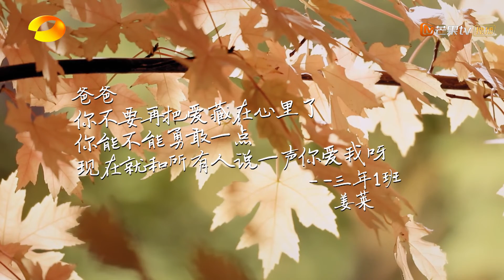《少年说4》 爸爸你不要再把爱藏在心里了！ Teenager Said S4 【湖南卫视官方HD】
每周一至周四，湖南卫视中国新一代青少年健康成长心理释放表述节目《少年说》第四季再次集结！少年们，勇敢说吧！更多精彩内容，请下载芒果TV国际APP

《亲爱的客栈3》带你重温美好，一起找回因忙碌而疏远的生活。这一群有故事的嘉宾和有故事的住客，在美到窒息的客栈中，开启一段关于美好爱情和生活的未知旅程。